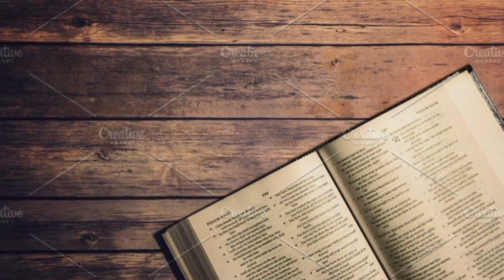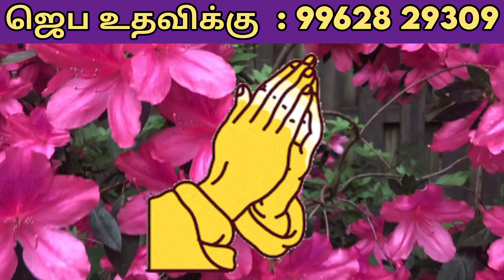காலையிலே எங்களை உமது கிருபையால் திருப்தியாக்கும் || இன்றைய வேத வசனம் (10.11.23) ||Today'sBibleVerse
காலையிலே எங்களை உமது கிருபையால் திருப்தியாக்கும்

இந்த இனிய நாளை ஆண்டவரின் ஆசீர்வாதத்தோடு தொடங்குங்கள்..